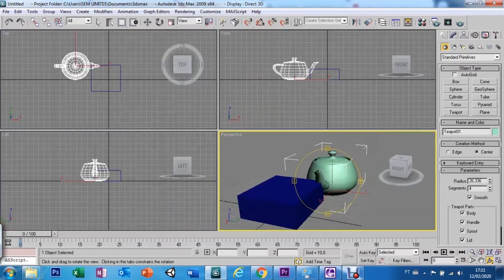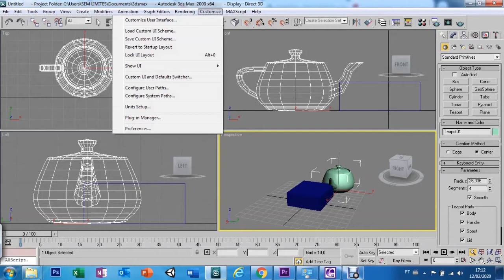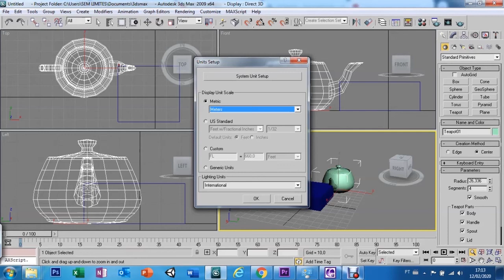AULA 4 - VIEW PORT E MEDIDAS - 3DS MAX 9